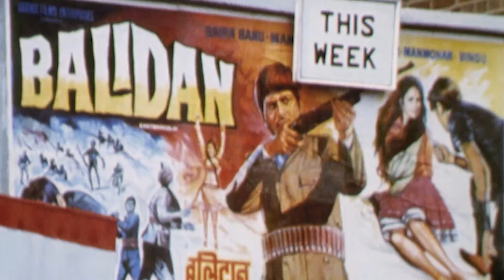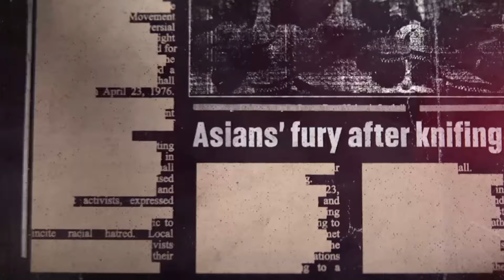Defiance: Fighting The Far Right - Episode One Intro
Episode One:
1976: Attitudes against immigration across the UK reach boiling point with daily attacks on British Asians and calls for them to be ‘sent home’. When an 18-year-old Sikh, Gurdip Singh Chaggar, is killed on the streets of Southall, West London, Far Right politician John Kingsley Read celebrates the killing with the slogan: ‘One Down, one Million to Go!’ Young Asians, furious that the police won’t protect them, form the Southall Youth Movement to defend themselves.

On the other side of London in Bethnal Green, the National Front threaten to become a political force. The brutal murder of Altab Ali on election day sends shockwaves through Brick Lane’s Bengali community. Altab's funeral becomes a rallying point, with thousands marching the coffin to 10 Downing Street to demand an end to the attacks. But the police response leads some to question which side are they on. The Southall Youth Movement joins forces with Bengali community and the battle is on to protect Brick Lane from National Front thugs.

Watch Defiance: Fighting the Far Right on Channel 4, 9pm, Monday 8th April.